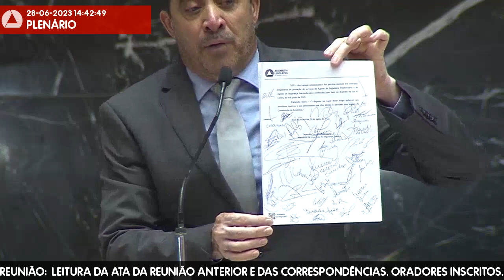28/06/2023 14:00 - 44ª Reunião Ordinária